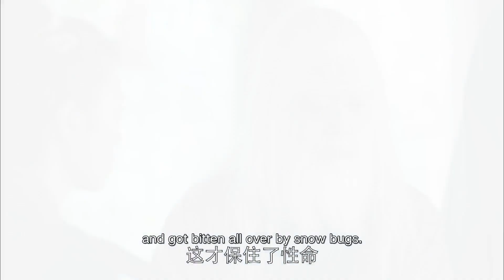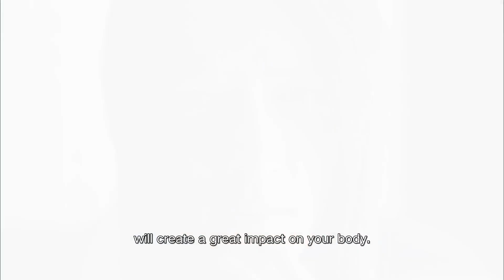【ENG SUB】霓凰得知梅长苏深受火寒之毒的锥心之痛，为其心痛不已《琅琊榜 Nirvana In Fire》【China Zone 剧乐部】